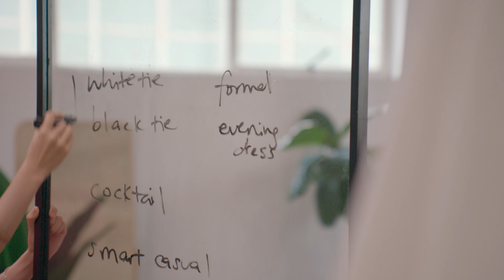Zadbaj o dobre maniery (Sezon 1 Klip) | Zwiastun po polsku | Netflix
Podnoszący na duchu program o metamorfozach, w którym nauczycielka etykiety pomaga ludziom odmienić swoje życie.

Czy zastanawiasz się czasem, jak elegancko pokroić… banana? W programie „Zadbaj o dobre maniery” światowej klasy nauczycielka etykiety, Sara Jane Ho, pomaga uczestnikom stawać się lepszą wersją siebie i ułatwić im współpracę z innymi ludźmi, korzystając z dobrych manier i etykiety. Podczas oglądania tego pouczającego serialu nie obędzie się bez śmiechu, ale też łez wzruszenia, gdy Sara będzie odmieniać życie swoich uczniów i pomagać im w zdobyciu pewności siebie w każdej sytuacji — zaczynając od picia filiżanki popołudniowej herbaty. Co wcale nie jest tak proste, jak się wydaje!

Zadbaj o dobre maniery
Zwiastun po polsku (Sezon 1 Klip)
Netflix

Programy typu reality, Programy rozrywkowe, Reality TV, Seriale amerykańskie, Styl życia, Odprężający, Inspirujący, Metamorfoza, Pogodny, Dobre życie
Sara Jane Ho

A12 Niezalecane dla widzów poniżej 12. roku życiainappropriate language